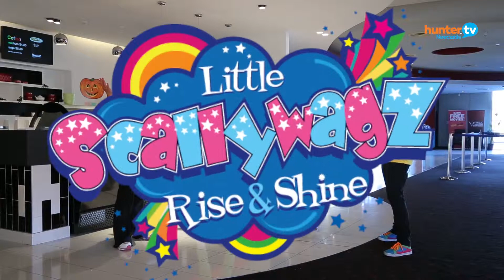Event Cinemas Glendale Little Scallywagz